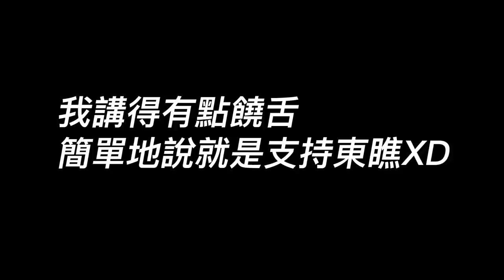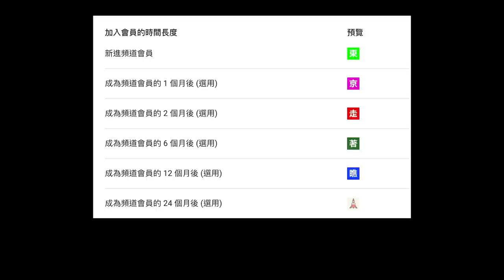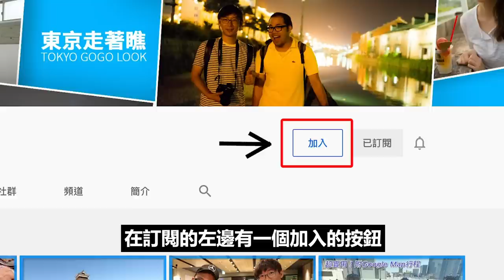東瞧YouTube頻道會員開啟！懇請瞧瞧們多多支持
🙇‍♂️東瞧YouTube頻道會員，上線啦💪
在經營了東瞧三年之後，（寫文的今天9/24剛好是滿三年的日子！！！）
我們也面臨到目前最大的考驗，肺炎疫情
當然這同時也是全球的人共同面臨的大考驗啦
我們已經很慶幸，各自的家人朋友以及自己都保持著健康

但在此同時，我跟Bob也努力地在思考，該怎麼樣讓東瞧可以持續地穩定經營下去
於是，考慮了很久的頻道會員終於開啟了！
（還有近期會開啟的團購也是其中的一個計畫）

更多的前因後果、如何加入會員、會員有什麼福利內容
就請大家自己進入影片中觀看吧！

會員等級與月費

1. ) 東瞧生命中的貴人，月費：NT$75.00
2. ) 東瞧加油，贊助你們制霸全日本，月費：NT$150.00
* 150元的會員，與75元的會員享有的福利相同，但可以享有東瞧滿滿的感謝，並且將你的大名列在東瞧每週五影片的片尾！

會員專屬福利

1. ) 在留言和聊天室中，你的名稱旁會顯示頻道會員徽章

2. ) 會員專屬社群貼文（第一階段基本內容）
只在會員的社群分享的內容，可能是生活細節，創作花絮、東京有趣照片等等
不定期分享（盡量每週一次以上），會員才看得到的內容

3. ) 會員專屬直播（第二階段人數500達標）
每個月不定期直播（至少一次），只有頻道會員可以觀看，與大家聊聊近況、東京旅遊問答等等

4. ) 會員專屬旅遊規劃（第三階段人數1000達標）
每個月至少一次，收集或舉辦票選，會員最想要知道的旅遊規劃行程，並透過圖片、文章、google maps的形式，提供完整行程規劃

5. ) 會員專屬旅行團（第四階段人數1500達標）
等待疫情過後，再進行詳細規劃，有意願參加的人，採報名制。可以來出個東瞧旅行團，真的帶大家一起東京走著瞧！